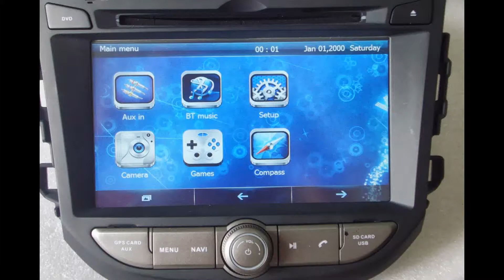Original Car central multimedia for Hyundai HB20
我是使用 YouTube 幻灯片演示制作程序 制作此视频的